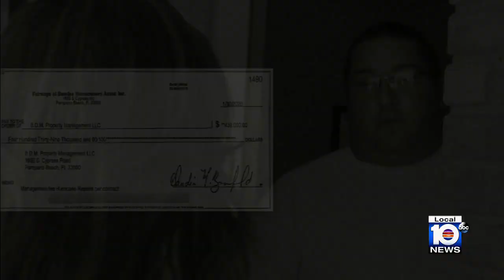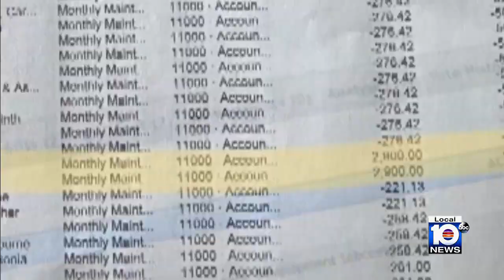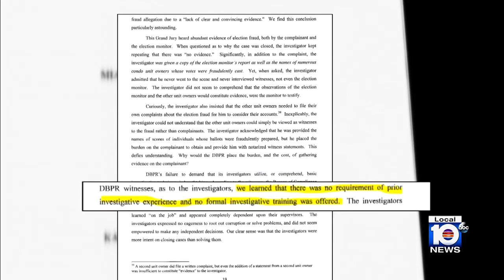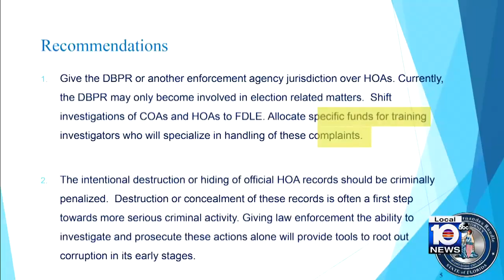State Attorney Katherine Fernandez Rundle discusses property management cases, bill that would h...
Local 10 News has reported several stories from South Florida residents frustrated by their condo and homeowners associations and property management companies.